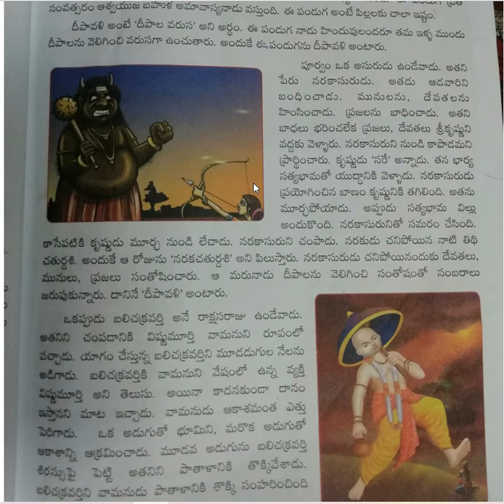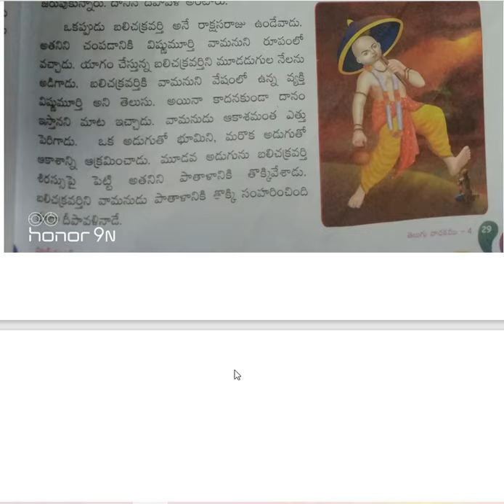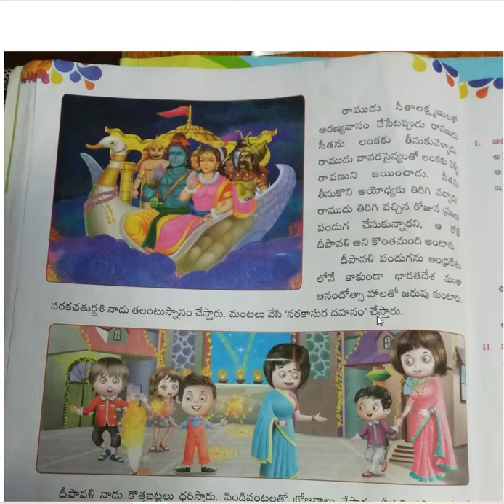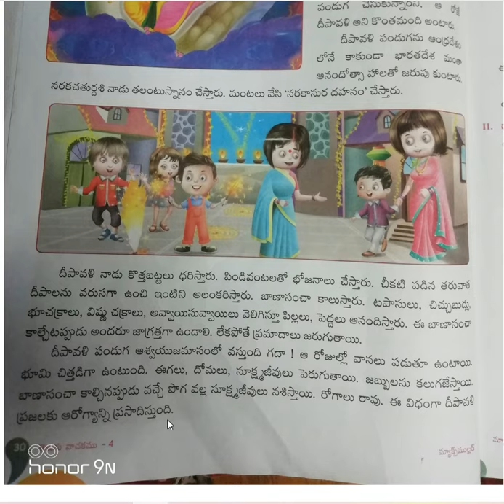4th class Telugu 03-11-2020